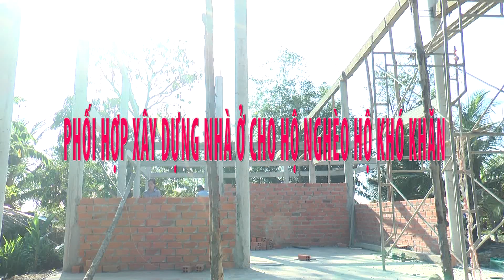PHỐI HỢP XÂY DỰNG NHÀ Ở CHO HỘ NGHÈO HỘ KHÓ KHĂN